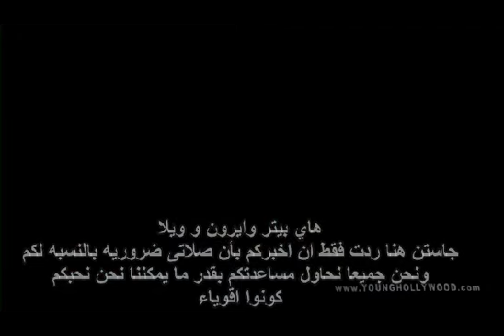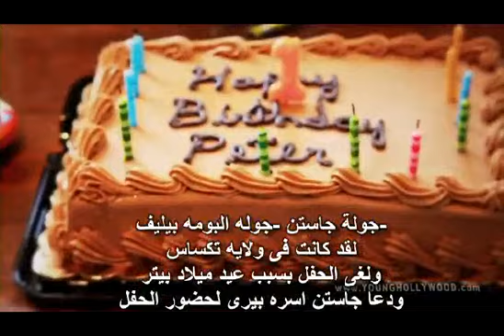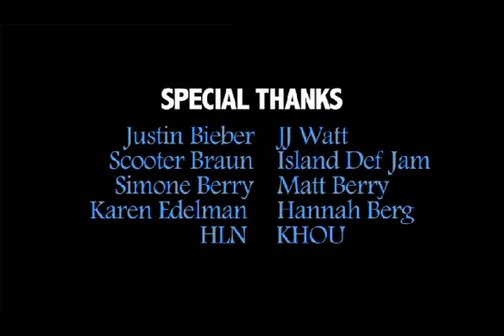مقابله جاستن بيبر مترجمة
مساعده جاستن بيبر لعائله بيري مترجم